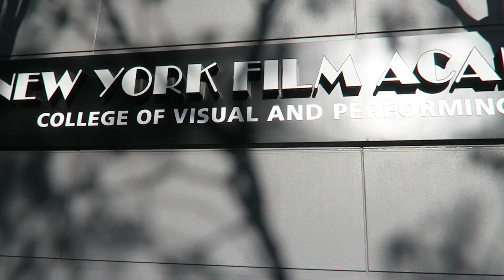Как мы попали в ГОЛЛИВУД! С Региной Тодоренко ❤️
⠀Мы проходим курс по созданию фильмов в Голливуде! :) курс длится 6 недель в школе NYFA Наша любимая школа на Мальте (потому что визу в США не ставят в пустой паспорт и нужно сначала съездить за границу)

📚 Как получить 40,000 $ в год от университета США на свое образование - дала пошаговую инструкцию в своей книге